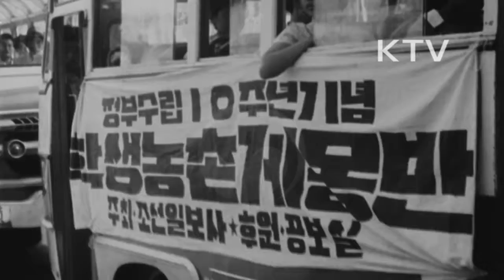대한뉴스 제 177호-활약하는 학생 농촌 계몽반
학생 농촌계몽반이 결성되어 전국 농촌에서 의료진료등 계몽활동을 펼침.
-전국 농촌을 방문하여 농민들을 계몽하기 위해 모인 55명의 학생들.
-오재경 공보실장의 설명과 훈시.
-조선일보사 주최, 공보실의 후원으로 남녀 대학생 10반으로 구성됨.
-의료반 활동, 진료를 제대로 받지 못하는 농민들에게 진료와 약을 공급함.
-농촌의 낙후된 여러 건물 개조.